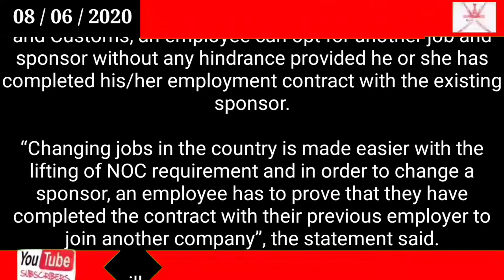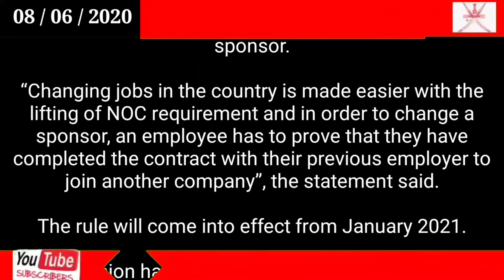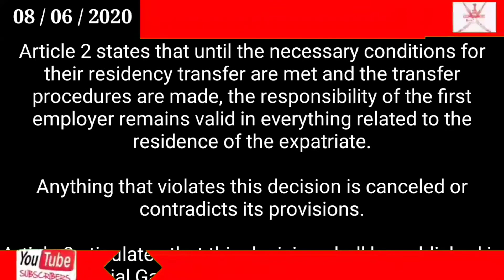Oman news today / NOC not mandatory to switch jobs in Oman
NOC not mandatory to switch jobs in Oman